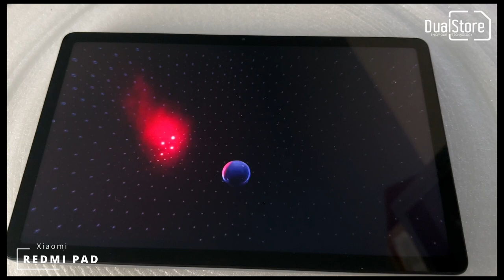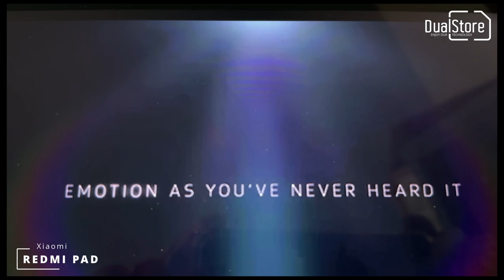Trăieşte senzaţia audio din cinematograf, cu tehnologia Dolby Atmos, cu noua tabletă REDMI PAD